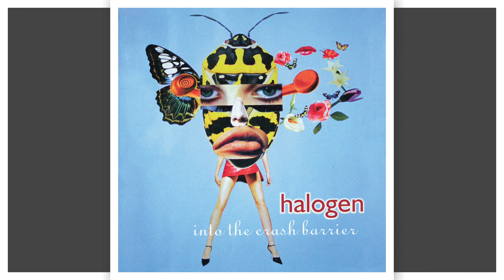Halogen - Crash Barrier, Into the Crash Barrier EP, 1999.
HalogenBandPerthWesternAustralia, Save the Ones You Love Album,